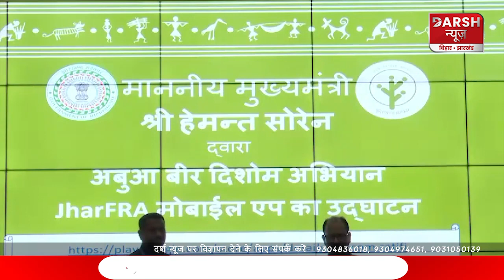ने की बड़े अभियान की शुरुआत, अधिकारियों को दिए सख्त आदेश